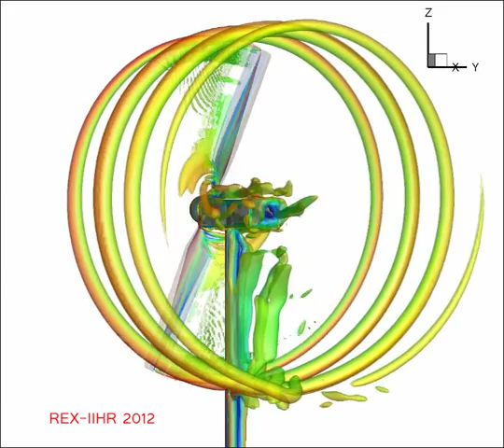Electronic Annex VII, RANS at 5 m/s Earth-Fixed Frame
NREL phase VI 20kW Turbine at constant 3 degree pitch and 72 RPM, in a nominal wind speed of 5 m\s. Earth-fixed reference frame. Computations performed using RANS.